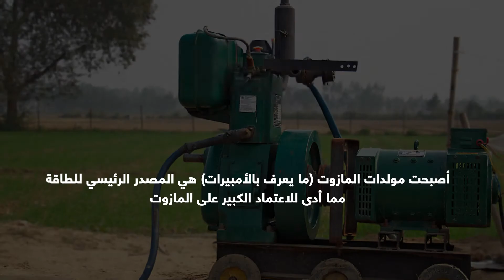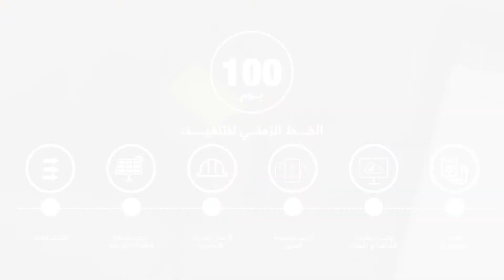الطاقة المتجددة وتمكين المجتمع في سوريا | UOSSM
لدى الطاقة المتجددة امكانيات ضخمة لتمكين المجتمعات المحلية من خلال تقوية البنى التحتية الحساسة وتشغيلها بطاقة نظيفة ومستدامة كبديل للوقود والديزل.. عملنا مع شركائنا في سوريا على تطوير وتنفيذ منظومة طاقة شمسية رائدة لأحد أهم المشافي في سوريا. المنظومة تتضمن أكثر من ٤٨٠ لوح طاقة شمسية بالإضافة إلى نظام تحكم وتخزين للطاقة متطور. من المتوقع أن تنخفض تكاليف التشغيل و المازوت بشكل كبير والأهم أن يستمر عمل الأقسام الحساسة بشكل متواصل حتى في حال انقطع امداد المازوت عن المنطقة.

شمس سوريا هي مبادرة من اتحاد منظمات الرعاية الطبية والاغاثية لتمكين المنشآت الطبية في سوريا بالطاقة المستدامة والمتجددة.